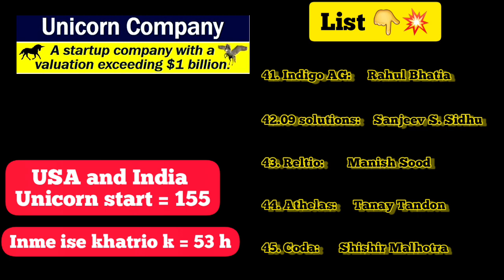Khatri Unicorn Startup in India and USA